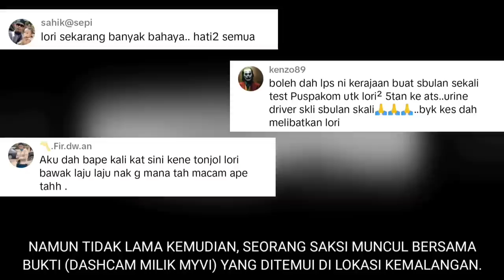PEMANDU LORI PULA YANG KENA KECAM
PEMANDU LORI PULA YANG KENA KECAM. memaparkan tindakan kurang bijak segelintir netizen yang menyalahkan pemandu lori kononnya menjadi punca kemalangan yang berlaku di tangkak. namun segalanya terbukti apabila orang awam terjumpa dashcam milik kereta myvi.